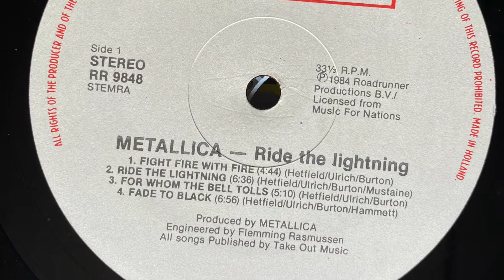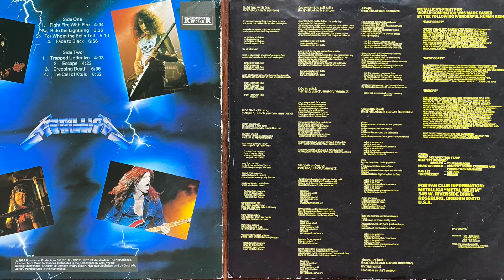METALLICA ‎– Ride The Lightning -Fight Fire With Fire - Ride The Lightning - LP - Vinyl Road – 1984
Metallica ‎– Ride The Lightning
Лейбл: Roadrunner Records ‎– RR 9848
Формат: Vinyl, LP, Album
Страна: Europe
Дата релиза: 1984
Жанр: Rock
Стиль: Thrash, Speed Metal
Содержание
A1 Fight Fire With Fire 4:44​​
A2 Ride The Lightning 6:36​​
A3 For Whom The Bell Tolls 5:10​​
A4 Fade To Black 6:56​​
B1 Trapped Under Ice 4:03​​
B2 Escape 4:23​​
B3 Creeping Death 6:36​​
B4 The Call Of Ktulu 8:52​​
Компании и т. п.
Phonographic Copyright (p) – Roadrunner Productions B.V.
Licensed From – Music For Nations
Published By – Take Out Music
Recorded At – Sweet Silence Studios
Mixed At – Sweet Silence Studios
Mastered At – CBS Studios, London
Pressed By – EMI Uden – 55235
Pressed By – EMI Uden – 55236
Distributed By – CNR Weesp
Distributed By – Indisc
Distributed By – SPV GmbH
Distributed By – Disctrade
Над релизом работали
Bass – Cliff Burton
Design [Cover] – AD Artists
Drums – Lars Ulrich
Engineer – Flemming Rasmussen
Lead Guitar – Kirk Hammett
Management – Crazed Management*
Producer [Assistant] – Flemming Rasmussen, Mark Whitaker
Producer, Cover [Concept] – Metallica
Vocals, Rhythm Guitar – James Hetfield
Written-By – Burton* (tracks: A1 to A4, B3, B4), Mustaine* (tracks: A2, B4), Hetfield*, Hammett* (tracks: A4 to B3), Ulrich*
Заметки

Distributed in the Netherlands by CNR, Weesp;
in Belgium by Indisc, Brussels;
in Germany by SPV GmbH, Hannover;
in Switzerland by Disctrade, Zürich.

Manufactured in the Netherlands.

Recorded and mixed at Sweet Silence Studios, Copenhagen, Denmark during Spring 1984
Mastered at C.B.S. London

Includes a printed inner sleeve.
Catalog number "RR 9848" on labels, "RR9848" on sleeve.
Rights Society: STEMRA
Matrix / Runout (side A - stamped): RR 9343 - A 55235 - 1
Matrix / Runout (side B - stamped): RR 9343 - B 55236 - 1